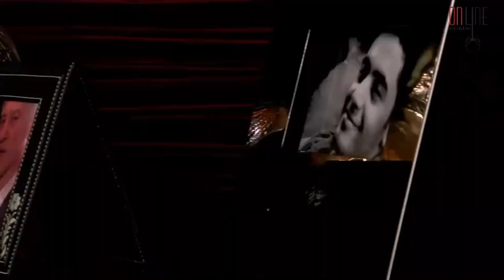كاتيا ضربت ميتور وامها عم تحط الحق على صاحب الميتور بدون ماتعرف القصة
تدور أحداث مسلسل «العائدة» حول امرأة تخرج من السجن بعد تنفيذ عقوبتها، راغبةً بالثأر ممّن أوصلها إلى السجن. لكنّ الانتقام لا يكون بالسهولة التي اعتقدتها لأنّ الحياة الخارجية ليست أكثر من سجن كبير يحكمه بعض الفاسدين. المسلسل من بطولة كارمن لبّس وفادي ابراهيم ونخبة من الممثلين اللبنانيين.